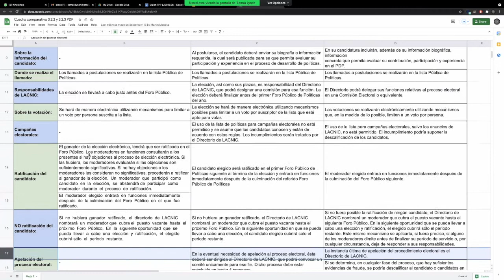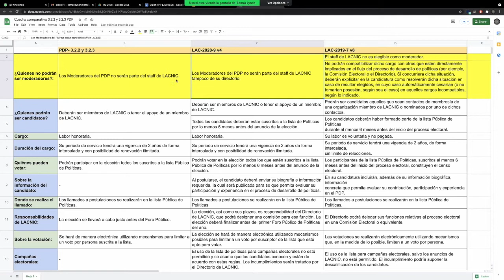Table Comparing the Chair Election Process in LAC 2019 7 v8 and LAC 2020 9 v4